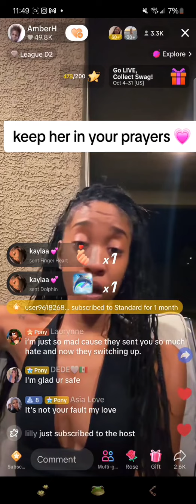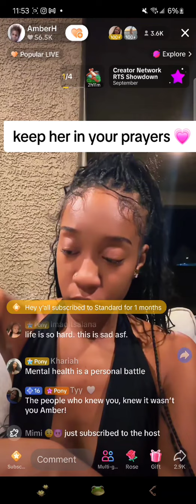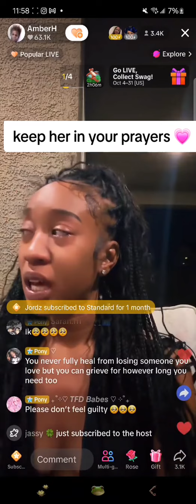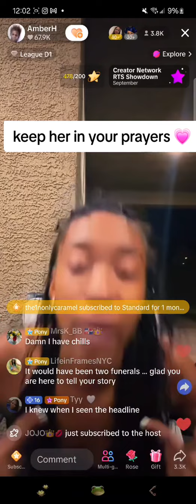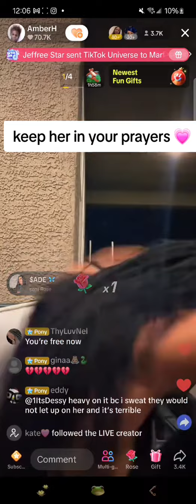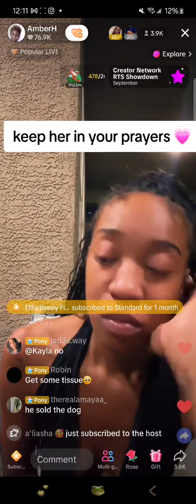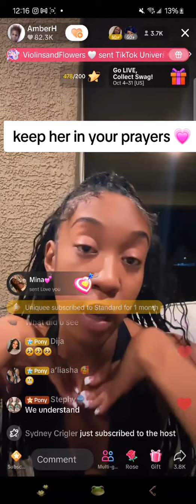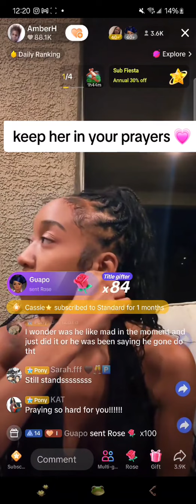Amber recalls being on the phone with Lucas Coly